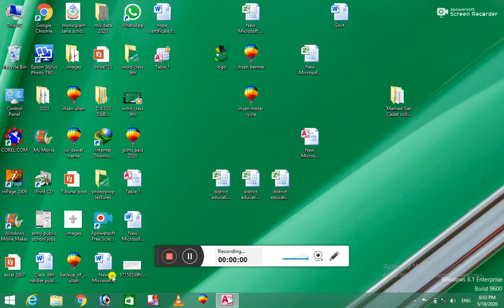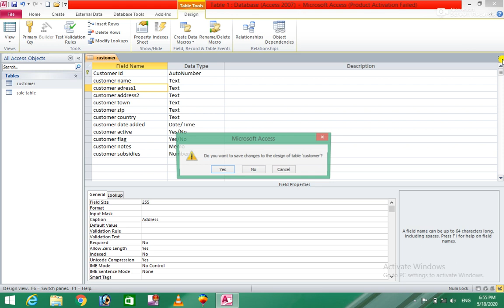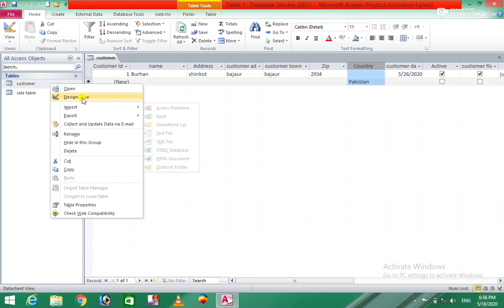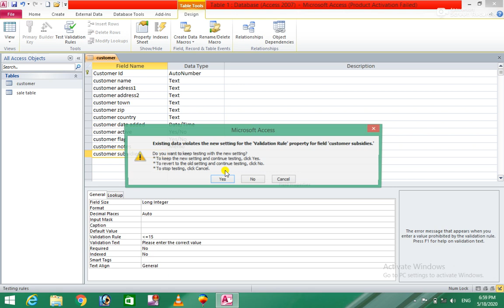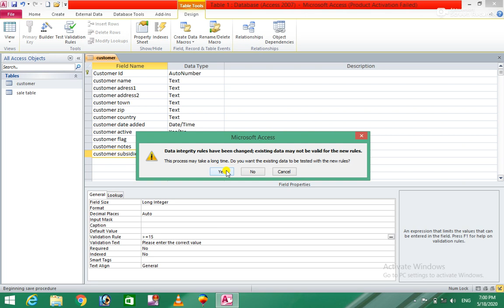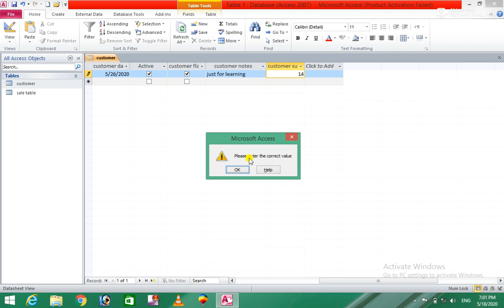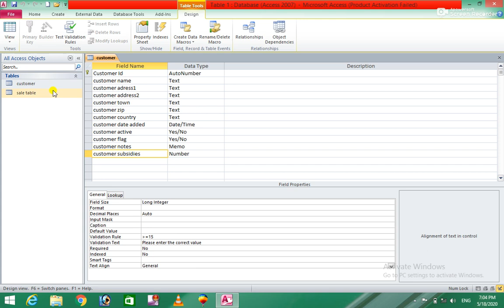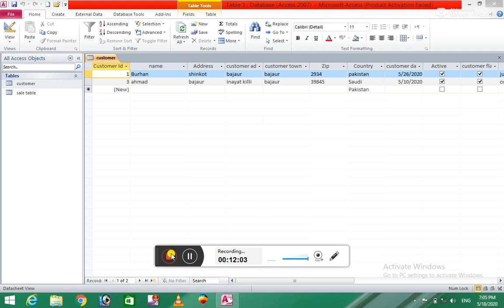Ms Access 2010 5th Class for easy learning in pashto